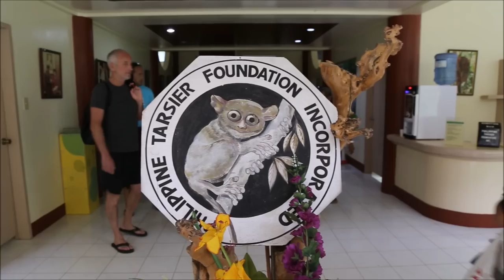보홀 세상에서 제일작은 타르시어 안경원숭이 Tarsier foundation in Bohol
Tarsier foundation in Bohol : Small monkey in the world
세상에서 제일작은 타르시어 안경원숭이